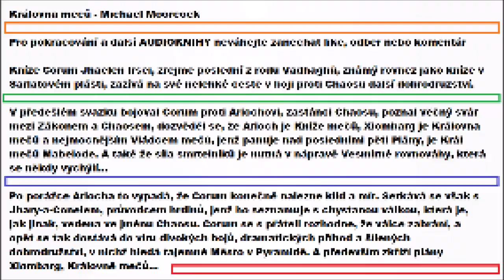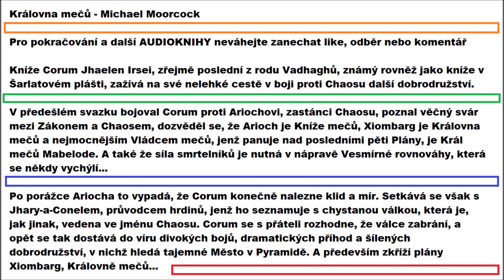KRÁLOVNA MEČU ⚔️ - Michael Moorcock | AUDIOKNIHA | Fantasy | 1z6 (CZ/SK)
Kníže Corum Jhaelen Irsei, zřejmě poslední z rodu Vadhaghů, známý rovněž jako kníže v Šarlatovém plášti, zažívá na své nelehké cestě v boji proti Chaosu další dobrodružství.

V předešlém svazku bojoval Corum proti Ariochovi, zastánci Chaosu, poznal věčný svár mezi Zákonem a Chaosem, dozvěděl se, že Arioch je Kníže mečů, Xiombarg je Královna mečů a nejmocnějším Vládcem mečů, jenž panuje nad posledními pěti Plány, je Král mečů Mabelode. A také že síla smrtelníků je nutná v nápravě Vesmírné rovnováhy, která se někdy vychýlí...

Po porážce Ariocha to vypadá, že Corum konečně nalezne klid a mír. Setkává se však s Jhary-a-Conelem, průvodcem hrdinů, jenž ho seznamuje s chystanou válkou, která je, jak jinak, vedena ve jménu Chaosu. Corum se s přáteli rozhodne, že válce zabrání, a opět se tak dostává do víru divokých bojů, dramatických příhod a šílených dobrodružství, v nichž hledá tajemné Město v Pyramidě. A především zkříží plány Xiombarg, Královně mečů...